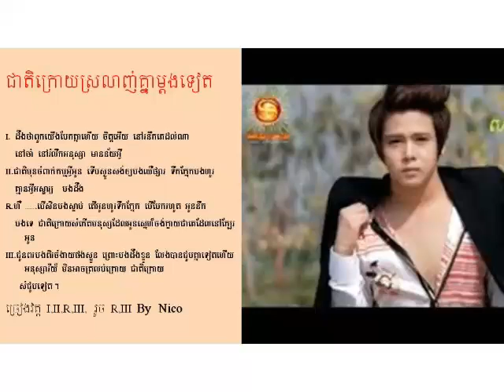ជាតិក្រោយស្រលាញ់គ្នាម្ដងទៀត Cheat Kroy Srlanh Knea Mdong Teat By Nico.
Sweet song and lovely song by top singer in Cambodia in 1960s -1970s ,He died ,but his voice not died until now have no someone like him.